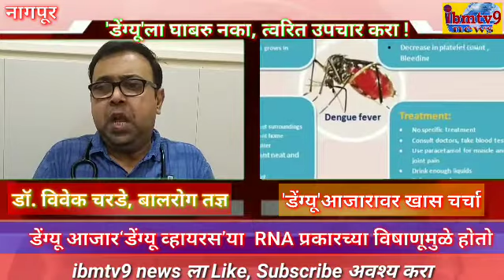'डेंग्यू'आजार झाला घाबरु नका, हा उपचार करा !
डॉ. विवेक चरडे, बालरोग तज्ञ